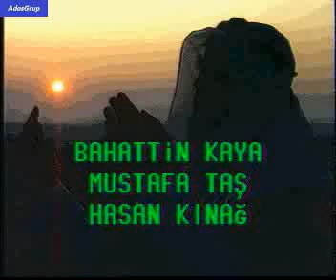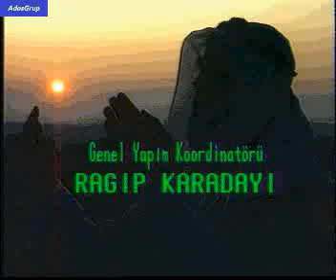Hasan'ı Basri Hazretleri Part 1 dinihizmetler.com